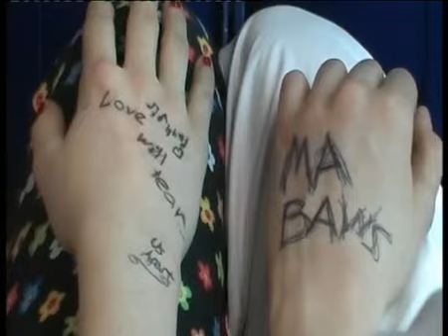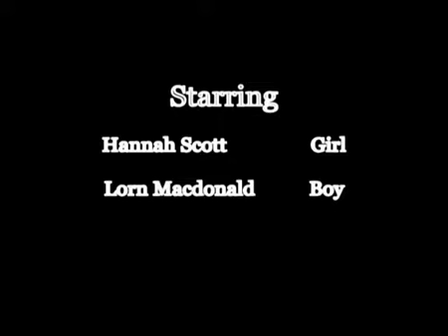Inamorata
A Scottish tale of love, loss and brief pointless violence.

2008 Media Studies Broughton High School